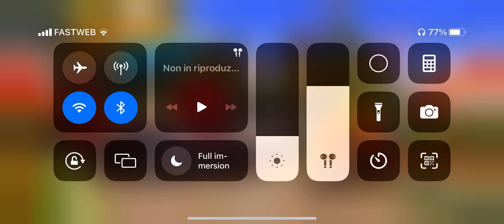CRASH OF CARS | LET'S CELEBRATE THE 6TH ANNIVERSARY WITH THE NEW HOT SPRINGS MAP!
We didn't get anything groundbreaking so pretty standard update. At least the new cars look fun and the new map is gorgeous.